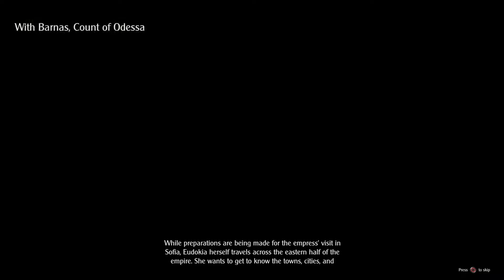PS4 - Grand Ages : Medieval - The Beginning ~ Part 4